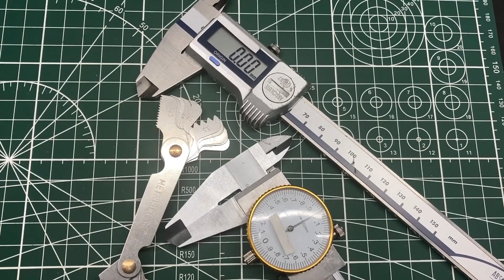DRV COMMON RAIL. Клапан регулирования давления топлива. BOSCH.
Коротко, надеюсь содержательно, о регуляторе давления системы впрыска COMMON RAIL BOSCH. Пружина клапана регулирования давления рассчитана на поддержание давления приблизительно 100 Bar.